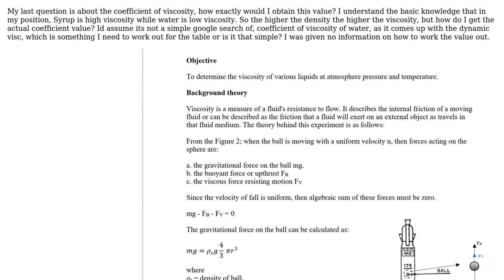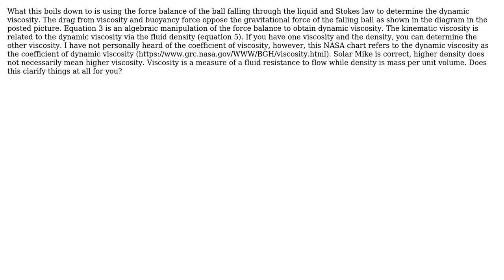Engineering: Not too sure how to approach this equation - fluids mechanics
With thanks & praise to God, and with thanks to the many people who have made this project possible! You are responsible for your own actions.